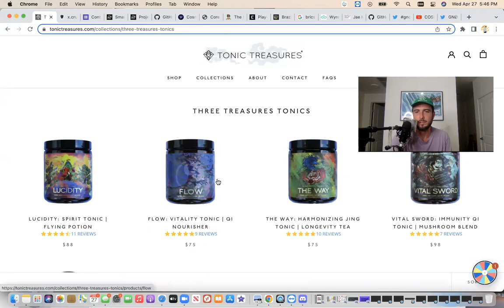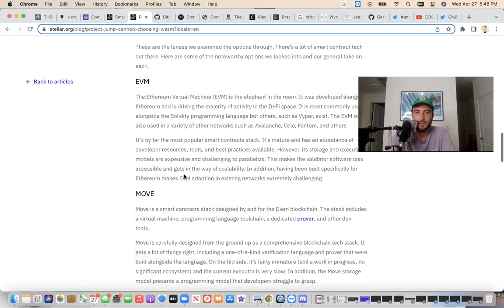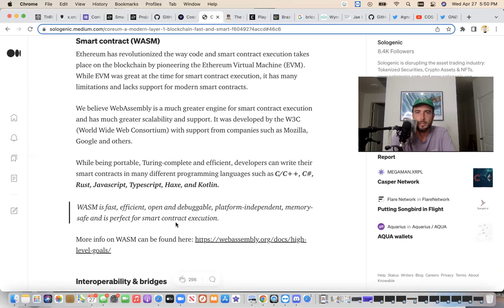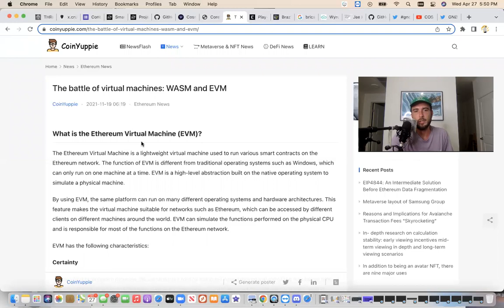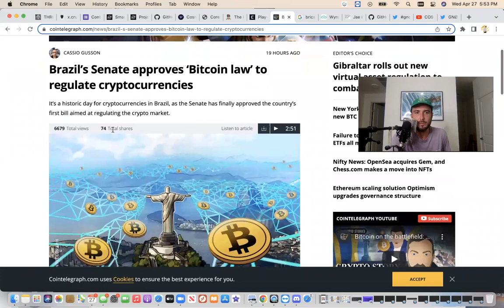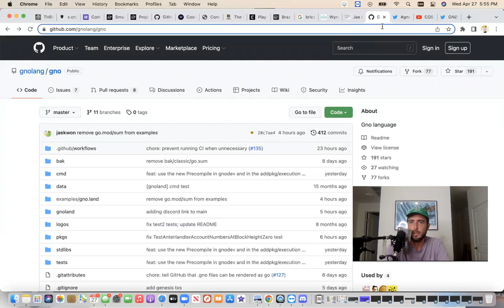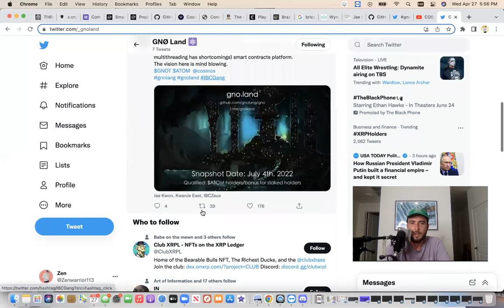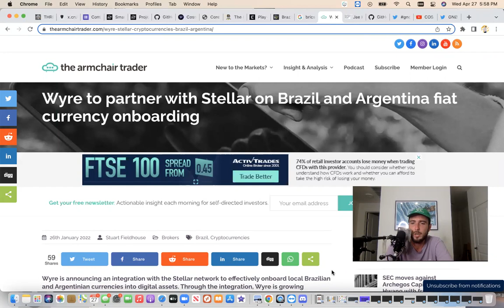Stellar chooses WASM - Updates - big snap shot coming 4th of July ✨🪐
In this video i share a few updates on Stellar choosing WASM for smart Contracts via Project Jump Cannon and talk about an upcoming snapshot/airdrop opportunity in the Cosmos Ecosystem.

Congrats Sara you won!!!

Coaching: book a 1 v 1 session with me.

NEW WEBSITE: my channel has never been monetized If you would like to support me you can by joining my website it includes exclusive content and once a week zoom workshops with myself and community.

Telegram community: for more research and information you can join my free telegram group to keep up to date to what I’m looking into.